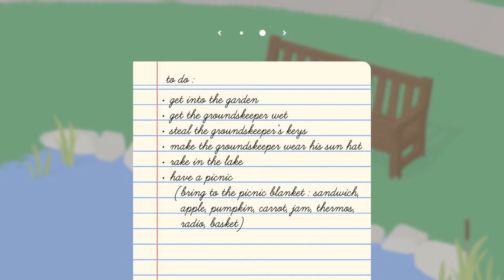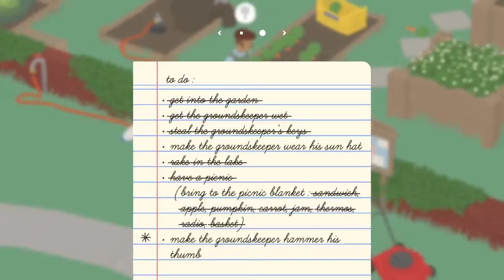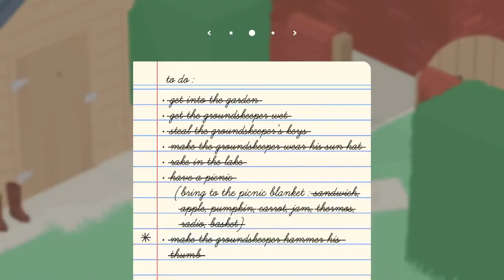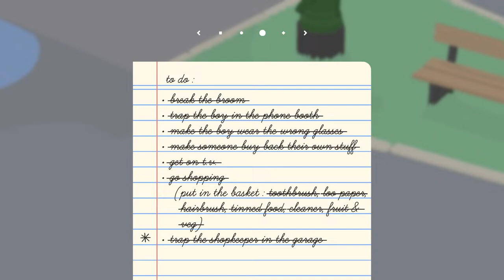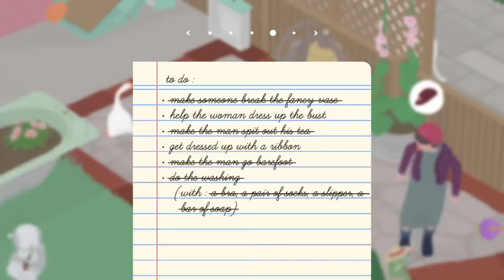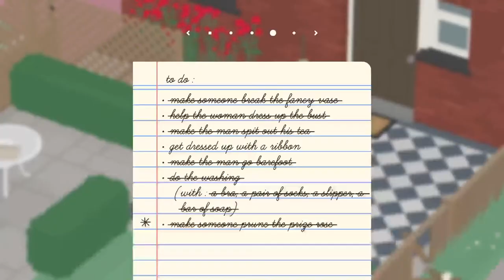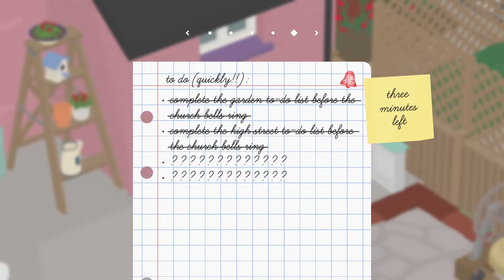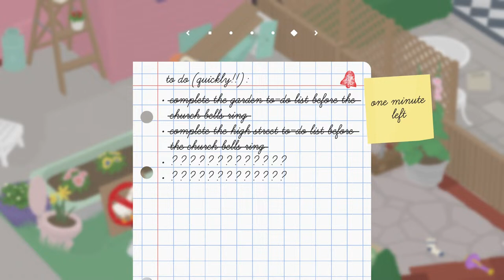Untitled Goose Game, Quickly! (Garden And High Street #5)